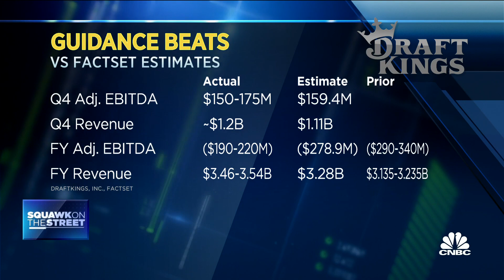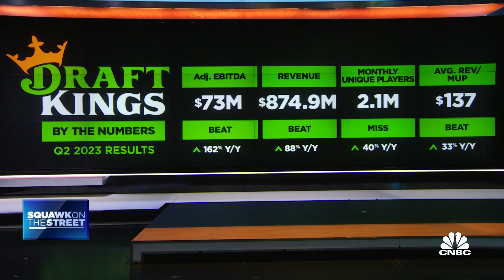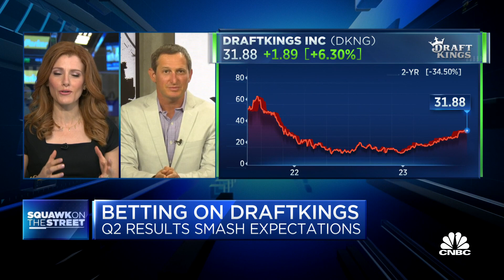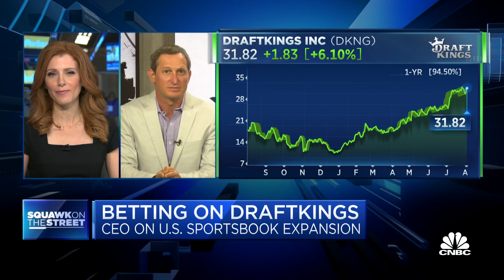DraftKings CEO on Q2 earnings beat: Dramatic product improvement and marketing optimization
Jason Robins, DraftKings CEO, joins 'Squawk on the Street' to discuss Robins' higher outlook for Q3, Robins' outlook for access to new sport markets, and if Robins is worried about fragmentation in sports viewership.